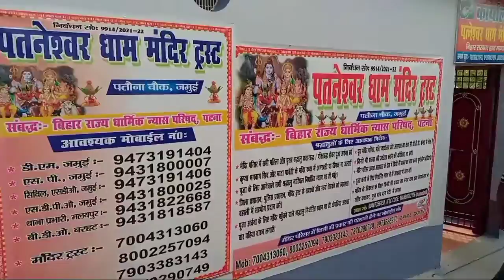श्री पतनेश्वर धाम मंदिर जमुई 🤳🥰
Baba parmeshwar dham Mandir mei aap sabhi ka swagat hai

Jamui ka sarvshreshth mandir
siddheshwar dham mandir
siddheshwar Jamui
jamui Bihar